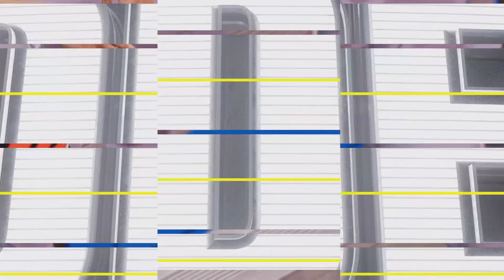Madden NFL 24 Bengals Vs Cardinals Week 5 PS5